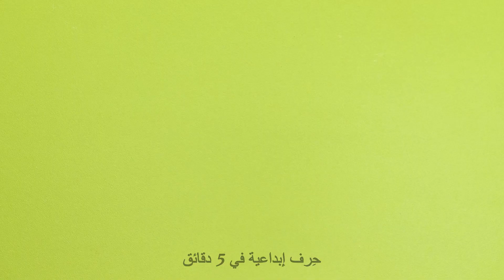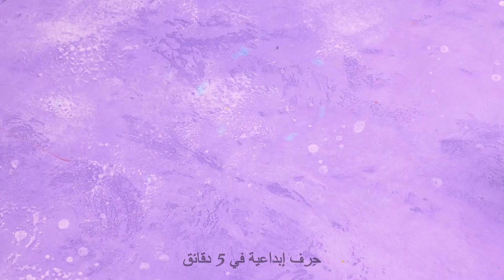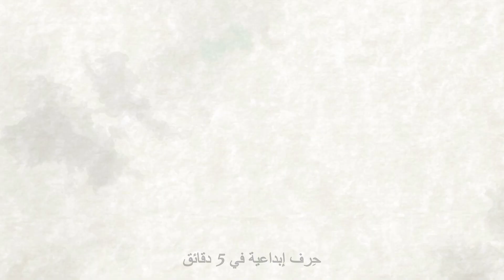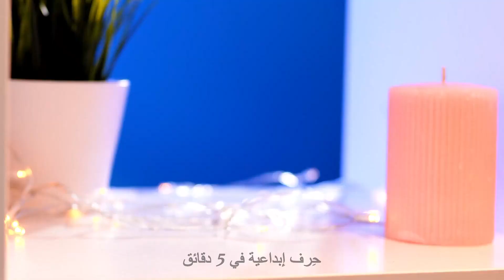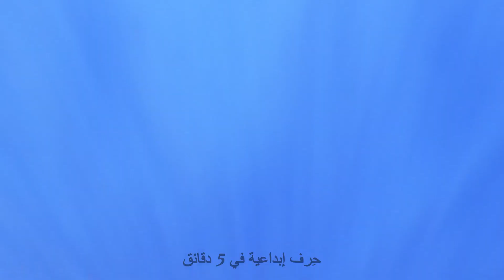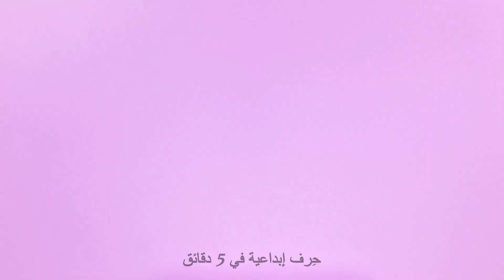كيف ترفه عن أطفالك؟ إليكم بعض ألعاب التململ المسلية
مرحباً بكل الآباء والأمهات،
هل تجدون صعوبة في العثور على وسيلة ترفهون بها عن أطفالكم؟ هل سئم أطفالكم من كل الألعاب القديمة؟ حسناً، لقد أعددنا هذا الفيديو من أجلكم. سنعرض لكم مجموعة جديدة من أفكار اصنع بنفسك للترفيه عن أطفالكم، وتوفير نقودكم. في البداية سنريكم فكرة رائعة لصنع جراب هاتف مبتكر، وكل ما يلزمكم هو صلصال حراري وبالون وسلايم وقدر من الخيال، ليصبح لديكم جراب هاتف جديد مزود بلعبة لطيفة مضادة للتوتر. تابعوا مشاهدة الفيديو لمعرفة بعض حيل الطعام اللذيذة باستخدام ألعاب التململ لتحضير أطعمة شهية للأطفال. على سبيل المثال يمكنكم استخدام لعبة بوب إت كقالب، مع وضع الفواكه أو المكسرات بداخلها وتغطيتها بالزبادي أو الشوكولاتة المذابة، لتصبح لديكم حلوى لذيذة منزلية الصنع.

الطوابع الزمنية:

01:40 فكرة رائعة بلعبة الدوارة
02:12 مصاصات صحية ولذيذة
04:22 لعبة مبتكرة من بالون
06:42 اصنع بنفسك ملابس للدمية باربي